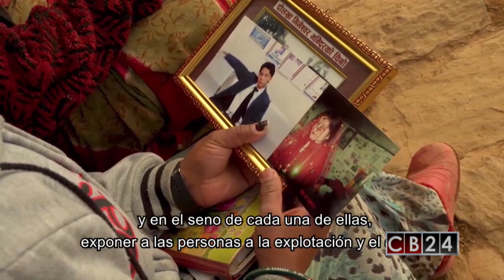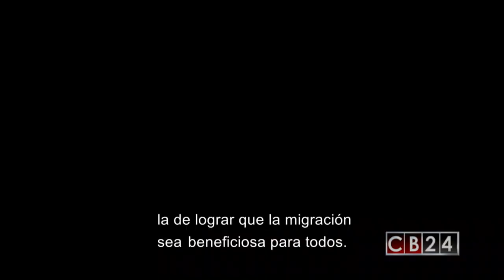ONU conmemora Día Internacional del Migrante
Este 18 de diciembre,  se conmemora el Día Internacional del Migrante. El Secretario General de Naciones Unidas, Antonio Guterres, recuerda que “bien gestionada, la migración supone beneficios tanto para el que sale de su país como para aquellos que los reciben”.

 Un informe de la UNESCO muestra que más de una tercera parte de los inmigrantes tienen una cualificación excesiva para su puesto de trabajo, pero no pueden encontrar un empleo mejor por las dificultades para que se reconozca su título, este y otros problemas ligados al riesgo de abandonar sus historias y rehacer sus vidas en un país distinto, es el diario vivir de un migrante en cualquier latitud.

24 Horas conectados con la información